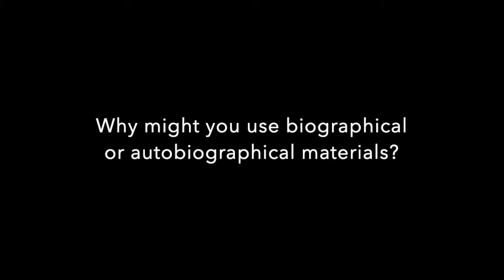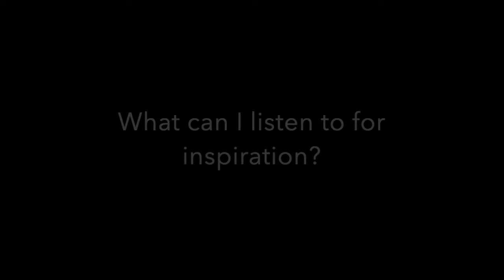Writing From Life (A Speak as One Masterclass)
Speak as One is a community writing project from The Theatre Chipping Norton, aimed at short pieces written for voices. Caroline Horton is a writer, director and performer whose work is often drawn from her own life. She reflects on that process, and how you can draw inspiration from what has happened or is happening to you.